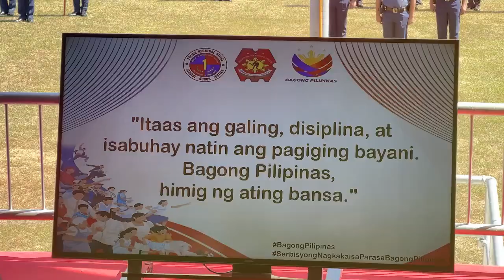𝐏𝐨𝐥𝐢𝐜𝐞 𝐑𝐞𝐠𝐢𝐨𝐧𝐚𝐥 𝐎𝐟𝐟𝐢𝐜𝐞 (𝐏𝐑𝐎) 𝟏 𝐣𝐨𝐢𝐧𝐬 𝐭𝐡𝐞 𝐏𝐫𝐞-𝐋𝐚𝐮𝐧𝐜𝐡𝐢𝐧𝐠 𝐨𝐟 𝐁𝐚𝐠𝐨𝐧𝐠 𝐏𝐢𝐥𝐢𝐩𝐢𝐧𝐚𝐬 𝐊𝐢𝐜𝐤-𝐨𝐟𝐟 𝐑𝐚𝐥𝐥𝐲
The men and women of PRO 1 headed by PBGEN LOU F EVANGELISTA, RD, actively participated in the Pre-Launching of the Bagong Pilipinas Kickoff Rally via Facebook Live.

The event highlighted the PNP's Pre-Launching of the Bagong Pilipinas Campaign, presided over by the Chief PNP PGEN BENJAMIN C ACORDA held at the PNP National Headquarters, Camp BGen Rafael T Crame, Quezon City.
This event was a clear indication of the collaborative efforts needed to bring about meaningful change in our society. This activity serves as a reminder that we can all work together towards a common goal for the greater good of the Filipino people. It aims to unite various agencies, local government units, and stakeholders to exhibit collaborative efforts in building a more progressive and inclusive nation.